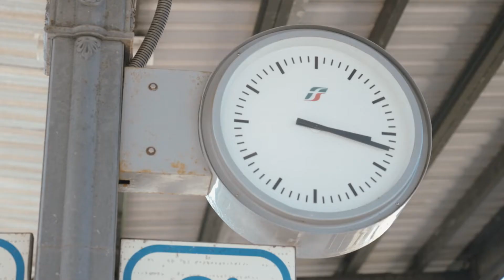CARITAS LUCCA - Comunità è la nostra risposta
Nel febbraio del 2022 a causa del conflitto tra Russia e Ucraina si genera una grave emergenza umanitaria. Nella nostra città, l'ufficio pastorale Caritas, nel giro di un mese raccoglie centinaia di disponibilità immobiliari e ospiterà più di 200 profughi ucraini.

Non avendo proprietà immobiliari abbiamo dato il nostro contributo documentando con questo video quello che stava succedendo.

A 1.11 si vedono i tre bambini appena scappati dalla guerra che incontrano per la prima volta un bidet. Se tutte le guerre finissero in un bidet sarebbe una meravigliosa notizia.